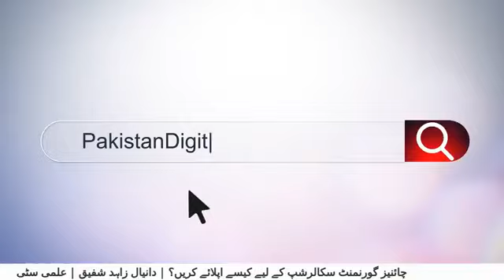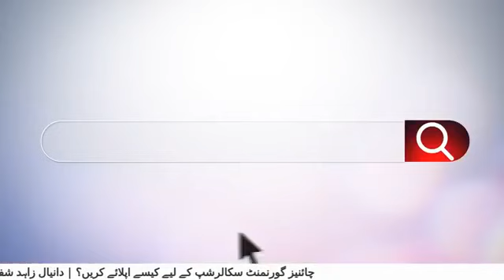How to apply for Chinese Government Scholarship? - Danial Zahid Shafique - ilmi City